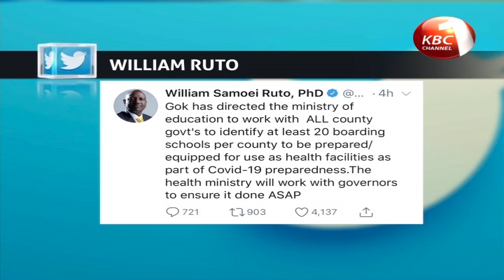Kenya confirms 8 more Coronavirus cases, number rises to 50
Kenya has recorded an increase of 8 positive cases of Covid-19 in the last 24 hours bringing the number of those infected to 50. The development coming as the infection trajectory estimates that the cases may top as many as 10,000 at the end of April. Health Cabinet Secretary Mutahi Kagwe, regretted that the disease is now officially communally transmitted as all the 8 new cases were from local contacts.